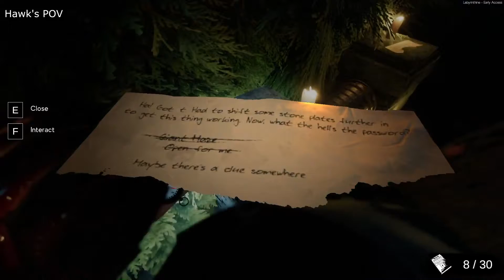Labyrinthine | Playthrough | Episode 1 | "I'm Dead Agaaaain"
We just found this new game on Steam called Labyrinthine and decided to do a playthrough.

You start in a maze with your friends and to survive will need to solve puzzles, find items and run from the bloodthirsty denizens in the depths of the maze. The game is currently in early access so go check it out!

This video covers Chapter 1 of the Story. Enjoy!